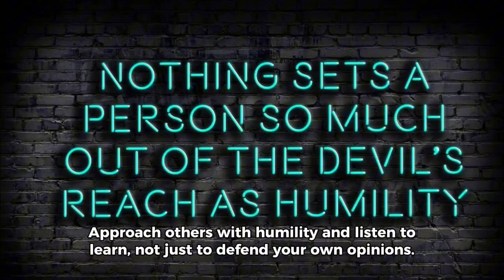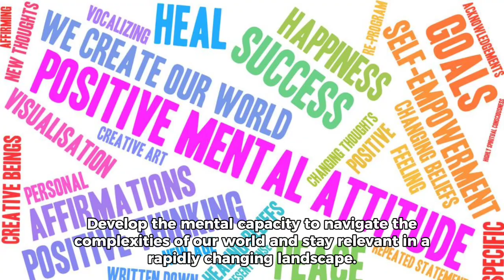7 Lessons from "Think Again: The Power of Knowing What You Don't Know" by Adam Grant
Here are 7 Lessons from "Think Again - The Power of K" by Adam Grant.

1. Rethinking Certainty: Embrace the discomfort of doubt and question your own assumptions. Our brains crave certainty, but true learning and progress require us to acknowledge and explore the limits of our knowledge.

2. Embracing Curiosity: Cultivate a childlike curiosity and actively seek out new information and perspectives. Ask questions, engage in constructive debate, and challenge your own biases.

3. Reframing Mistakes: View mistakes as learning opportunities, not failures. Embrace a growth mindset and use setbacks to refine your understanding and refine your approach.

4. The Power of Humility: Recognize that no one has all the answers. Approach others with humility and listen to learn, not just to defend your own opinions.

5. Seeking Diverse Input: Surround yourself with people who have different experiences and perspectives. Challenge your echo chambers and expose yourself to diverse viewpoints to broaden your understanding.

6. The Value of Rethinking: Don't be afraid to change your mind based on new evidence or experiences. Open-mindedness and continuous learning are crucial for adapting to a changing world.

7. Building Intellectual Muscles: Actively practice skills like critical thinking, perspective-taking, and learning agility. Develop the mental capacity to navigate the complexities of our world and stay relevant in a rapidly changing landscape.